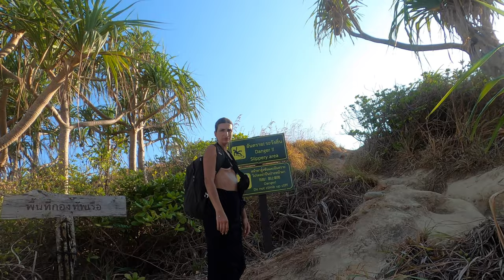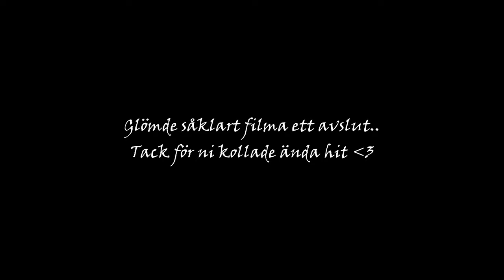ISLAND TOUR PÅ KOH LANTA 🇹🇭🌊🛵 || Thailand Travel Vlogg 2023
Vi tar en rejäl heldagstur runt Koh Lanta. Besöker Koh Lanta National Park, Gamla staden och flera olika stränder. 🌊🇹🇭🇹🇭🌊